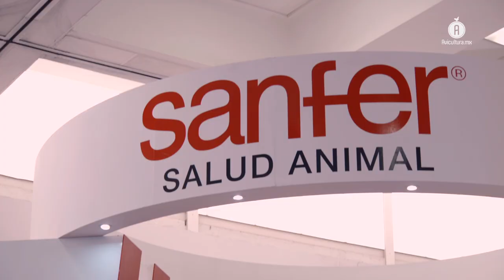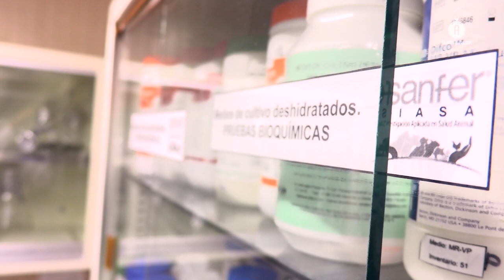Sanfer Salud Animal es líder en salud avícola en México con su División de Aves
Platicamos con parte de la División de Aves de Sanfer Salud Animal, y tanto su gerente, como el representante técnico para Los Altos de Jalisco (la zona con mayor producción de huevo en el país), así como su gerente de bioseguridad coincidieron en una cosa: La garantía de sus servicios y herramientas, es la satisfacción de los productores.

El equipo de Sanfer Salud Animal participó en el reciente XLVII Congreso Anual de la Asociación Nacional de Especialistas en Ciencias Avícolas (ANECA), su objetivo: conocer, empatizar y concientizarse a fondo, acerca de los desafíos de los productores, y llevar hasta ellos su portafolio de servicios y herramientas, el cual se mantiene actualizado con base en estas necesidades.

División Aves de Sanfer Salud Animal; aquí se analizan alternativas disponibles para atender las necesidades de los avicultores

Lesly Romero Beltrán, gerente de la División de Aves, explicó que seguir el paso a las principales preocupaciones de este sector, es posible gracias a su división de investigación y desarrollo, a través de la cual evalúan constantemente sus herramientas y generan nuevos conocimientos.

Comentó que parte importante de su labor, es ayudar a los avicultores no solo a identificar posibles problemas dentro de sus granjas, sino también analizar las alternativas disponibles para atenderlos, con base en soluciones diseñadas de acuerdo a las particularidades de sus esquemas de producción.

HERRAMIENTAS PARA LOS AVICULTORES QUE CUMPLEN CON LOS MÁS ALTOS ESTÁNDARES DE EFICACIA Y SEGURIDAD

Vacunas emulsionadas, de virus vivo, antibióticos y productos de limpieza y bioseguridad, son solo algunas de las herramientas que conforman el portafolio de Sanfer Salud Animal, que en palabras de Juan Martínez García, cumple con los más altos estándares de calidad para garantizar su eficacia y seguridad.

En entrevista exclusiva para AVICULTURA.MX, el representante técnico de la Zona de los Altos de Jalisco, comentó que es este compromiso con los avicultores a lo largo de las ocho décadas de trabajo del laboratorio, lo que convierte a Sanfer en la primera opción de la industria para blindar la salud de sus aves.

Uno de los mayores desafíos que enfrenta el sector avícola está representado por las micotoxinas y sus efectos nocivos en el desempeño de los animales, es por ello que la empresa ha puesto el enfoque en este tema a través de su división Nutek, dedicada al desarrollo y producción de adsorbentes y detoxificantes.

Adsorbentes de micotoxinas y una experiencia de más de tres décadas al servicio del sector avícola.

Su gerente de Bioseguridad, Juan Carlos Medina, expuso que esta compañía tiene una experiencia de más de 30 años en el manejo de dichos metabolitos capaces de afectar la salud tanto de las aves como de los consumidores.

Aclaró que si bien Sanfer Salud Animal ya cuenta con una amplia oferta de herramientas orientadas al combate de este problema, sus especialistas continúan investigando, para mantener una propuesta de valor que se ajuste a la actualidad de los avicultores.

Finalmente, la gerente de la División de Aves de Sanfer Salud Animal, Lesly Romero, concluyó que uno de los activos más importantes con los que cuenta el laboratorio mexicano es la confianza de los avicultores, el cual buscan extender por medio de un catálogo en constante modernización.